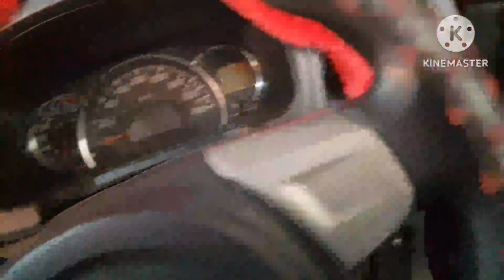5 Kekurangan daihatsu ayla pada umum nya dan ke lebihan nya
Daihatsu ayla siapa yang tak kenal mobil mungil nan irit satu ini sangat cocok untuk oprasional harian hemat bandel dan mudah perawatan tapi juga memiliki ke lemahan berikut ke lemahan nya